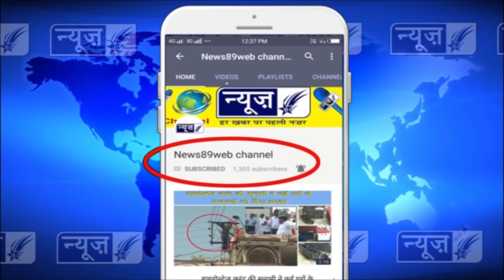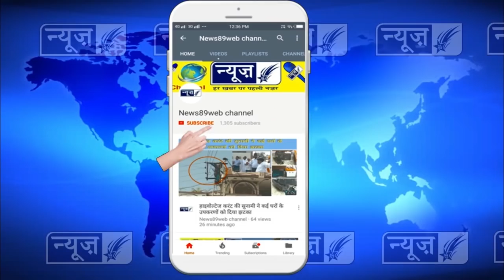देखों विधायक कम्बोज़ पहुंचे रवि बुक डिपों पर, किया 22 प्रतिषत छूट का ऐलान